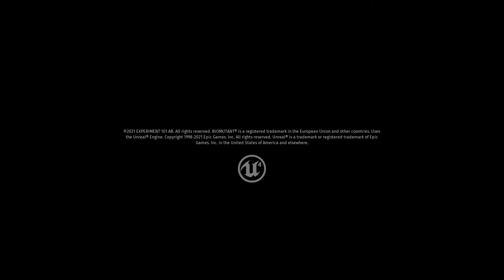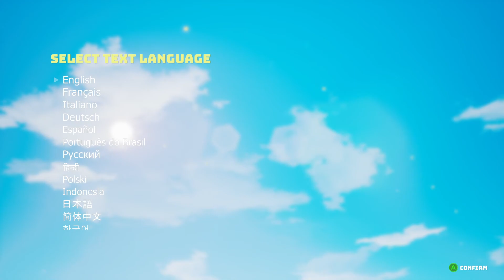Biomutant Pt 1 {So silly but fun all the same}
If you want to make your own little mutant to go kung-fu and gun-fu on peoples, then you can pick this game up here:

Don't forget to check out their home page too!